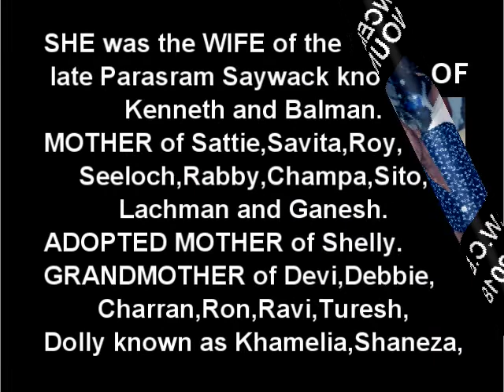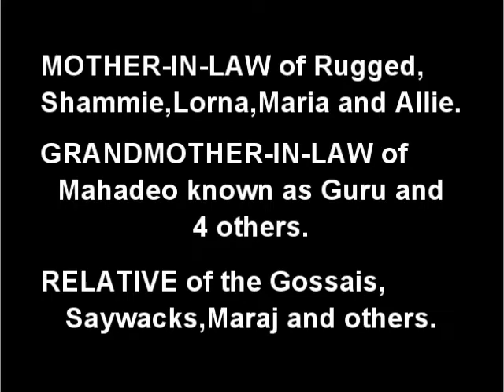Death Announcement - Sursattie Saywack